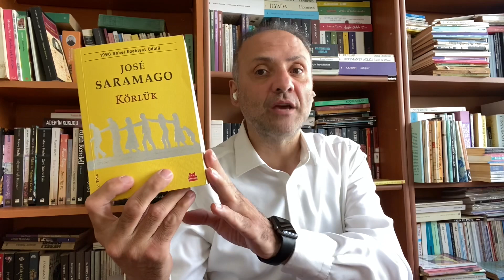12 Türden En Muhteşem 12 Kitap | Kitap Alışverişi | Kitap Önerileri | Kitap Yorumu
Fantastikten, Klasiği, Şiirden Tasavvufa tam 12 türden muhteşem birer kitap seçtim. Okumasaydım eksik kalacağım kitaplar. Sizin enlerinizi de yorumda görmek isteriz.